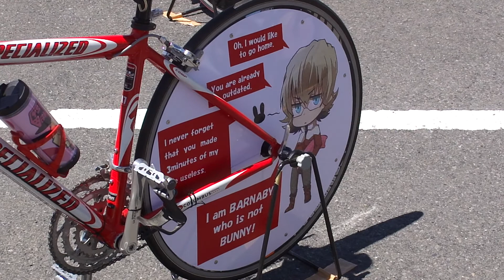けいおんロードバイク参上＾＾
とても可愛いロードバイク＾＾　オーナーさんが４台の持ち主さんですがバイクが小さいので
後輪ディスクタイヤがこれまた可愛い＾＾オブジェにもなりそうな大きさとオーナーご夫婦＾＾；？のセンスも素敵ですね＾＾

ロードバイク・・・・田井中 律　TTマシーン・・・秋山 澪　フラットバーロード・・・真鍋 和
ロードバイク・・・バーンタイガー　BARNABY　BROOKS